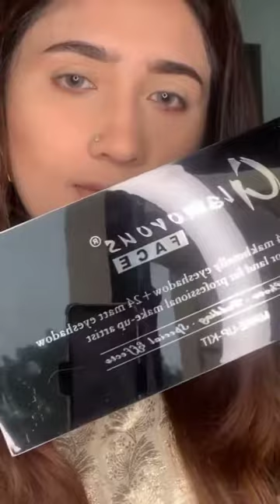Glamorous Face Complete Makeup Video By Farwa Shahid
💞One Brand Tutorial @glamorous_face_makeup

Products Break Down:

GF Makeup Base primer
GF HD Liquid Foundation Shade 02
GF Face Powder Shade 01
GF Liquid Concealer Shade 01
GF 24+24+9 Eyeshade & Blushon Kit
GF 3 Colour Contour Kit
GF Single Terracota Highlighter Shade 107
GF 4D Curl Mascara
GF Marker Liner
GF 5D Eyelashes
GF Eyelash Adhesive
GF Makeup Pro Fixing Spray
GF Face & Body Shimmer Powder Shade 08
GF Blushon Blending Brush no 04
GF Fluffy Eyeshadow Brush no.18
GF Powder Brush No.02
GF Highlighter Brush No .17
GF Matte Lipstick Pink case
Gf Jumbo Lip Pencil
GF jumbo White Eye pencil